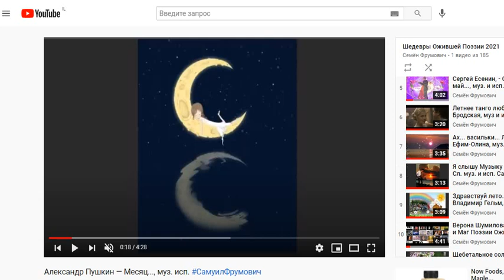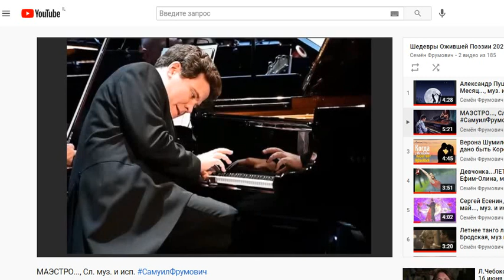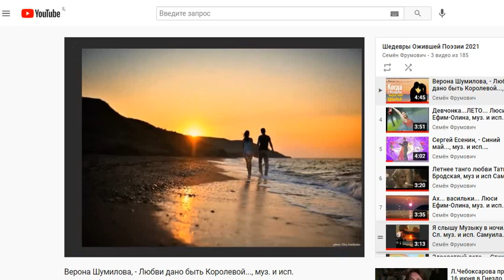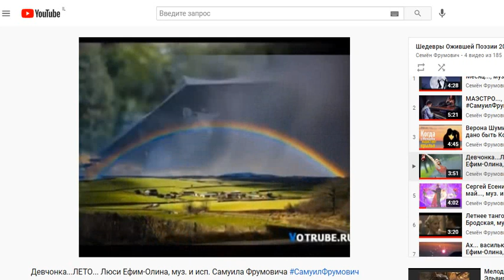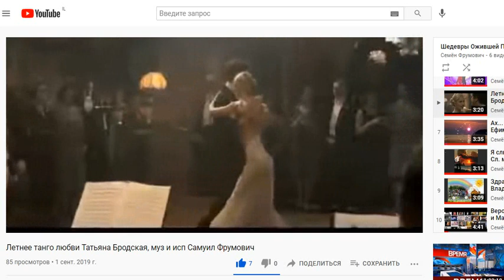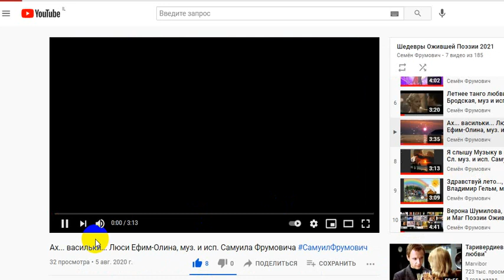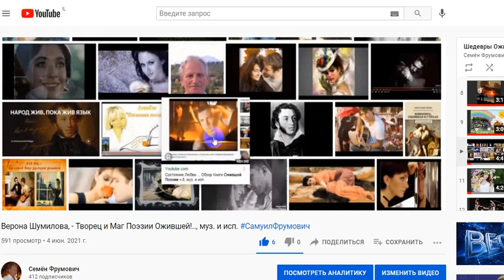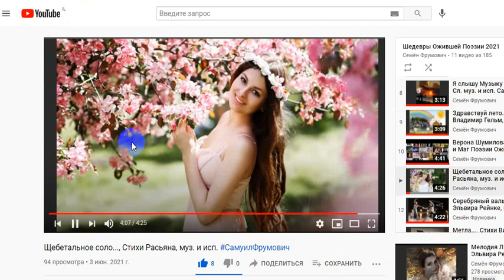Об ОП Слово ч.1330, ШЕДЕВРЫ ОЖИВШЕЙ ПОЭЗИИ ч.04, муз. исп.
Об ОП Слово ч.1330, ШЕДЕВРЫ ОЖИВШЕЙ ПОЭЗИИ ч.04,
                 муз. исп. Самуила Фрумовича
ШЕДЕВРЫ ОЖИВШЕЙ ПОЭЗИИ ч.04, муз. исп.
       В этом выпуске Вы услышите:
00:00 Обзор Композиций этого выпуска...: ШЕДЕВРЫ ОЖИВШЕЙ ПОЭЗИИ ч.04
03:50 Александр Пушкин — Месяц..., муз. исп.
07:31 МАЭСТРО..., Сл. муз. и исп.
12:00 Верона Шумилова, - Любви дано быть Королевой..., муз. и исп.
17:00 Девчонка...ЛЕТО... Люси Ефим-Олина, муз. и исп. Самуила Фрумовича
19:33 Сергей Есенин, - Синий май..., муз. и исп.
23:08 Летнее танго любви Татьяна Бродская, муз и исп Самуил Фрумович
25:47 Ах... васильки... Люси Ефим-Олина, муз. и исп.
29:00 Я слышу Музыку в ночи..., Сл. муз. и исп. Самуила Фрумовича
32:00 Верона Шумилова, - Творец и Маг Поэзии Ожившей!.., муз. и исп.
36:26 Щебетальное соло..., Стихи Расьяна, муз. и исп.